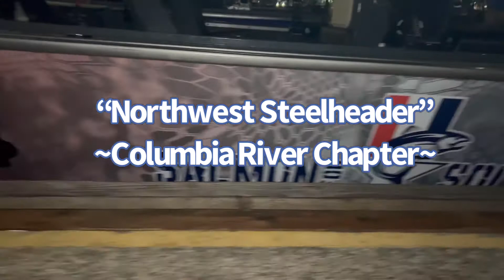NW Steelheader Assoc. “Columbia River Chapter” ~The Fallen Outdoors~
Columbia River Chapter “The Fallen Outdoor Event” by Hoodini Outdoor Productions.